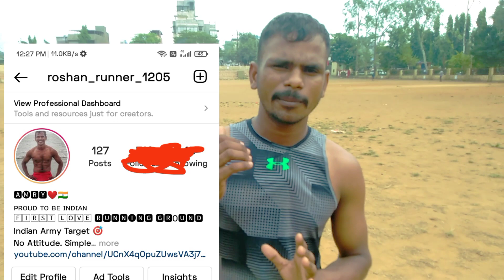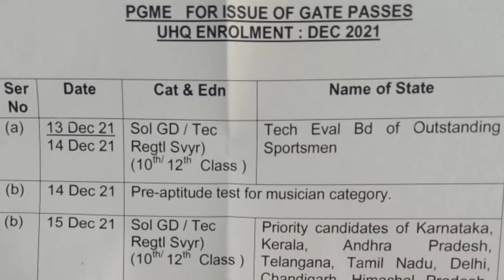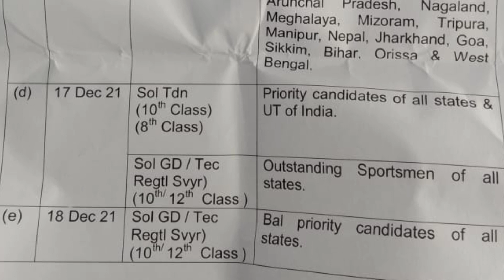Indian Army Bharti aur Ta Army Bharti upadate Full information 2021